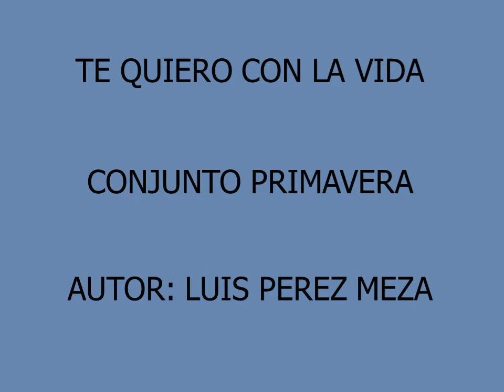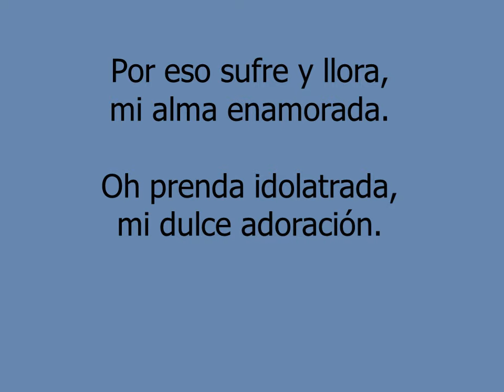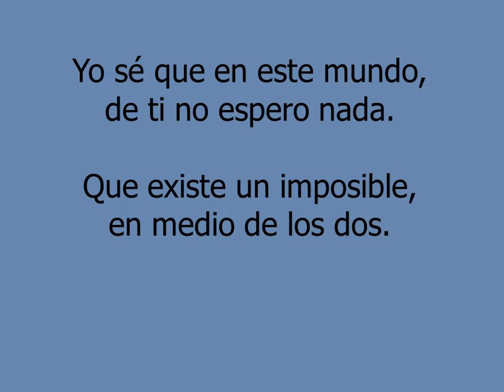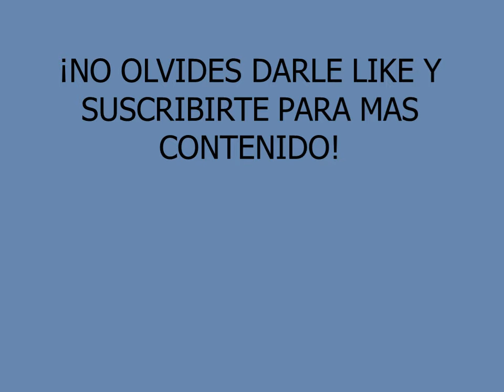Te quiero con la vida - Conjunto Primavera (Letra En Vivo)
En vivo para ti Vol. I